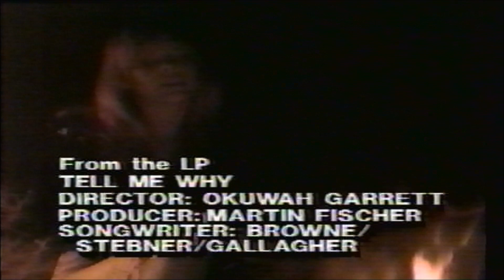Jann Browne - Mexican Wind 1990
Jann Browne – Mexican Wind / The One You Slip Around With
Label: Curb Records – NR-76815
Format: Vinyl, 7", 45 RPM, Promo
Country: US
Released: 1990

Enjoy Other Channel I Support: The3C's A. Jubas Jubas 3 Wood Movie Theatre